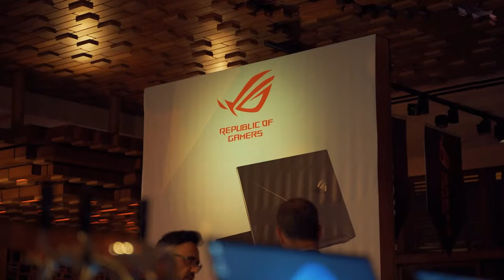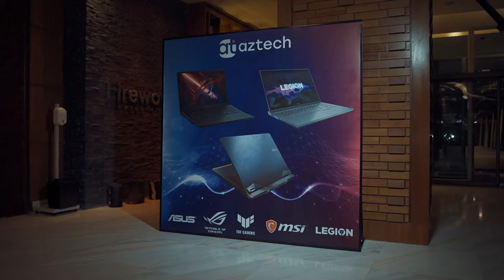Yeni modellərin təqdimatı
Aztech şirkəti 28 oktyabr 2021-ci il tarixində şəhərimizin ən gözəl və fərqli məkanlarından biri olan JW Marriott Absheron otelində yerləşən, "Fireworks Urban Kitchen" restoranında çox səmimi və fərqli ortamda 2021-ci ilin ən yeni modellərinin təqdimatını keçirmişdir. Şirkət rəsmi olaraq Azərbaycanda ASUS, LENOVO və MSI kimi dünya brendlərini təmsil edir və artıq 23 ildir ki, yerli bazarda özünəməxsus, mühüm bir yer tutur.

Ən yeni və müasir modellər tədbirdə iştirakçılara təqdim olunmuş, maraqlananlara yeni modellər və funksionallığı barədə geniş məlumat verilmişdir. Belə ki, MSI brendinə məxsus 2021-ci ilin IV rübündə təqdim olunmuş, ən yeni NVIDIA GEFORCE RTX3060, RTX3070 və RTX3080 videokartlarla təchiz olunmuş Creator Sword Raider Leopard və 2021-ci ilin ən yadda qalan, ən orijinal modeli olan GE76 RAİDER DRAGON EDİTİON

ASUS brendindən isə premium gaming seriyası hesab olunan ROG ZEPHYRUSS17, ROG ZEPHYRUSM16, buzines seriyanın ürəyi ZenBook modellərdən UX535, ultrabuk seriyasından isə VIVOBOOKPRO 14/15,

LENOVO brendindən isə ən yeni LEGION7 kimi yeni modellər tədbirdə göz oxşayırdı.

Gaming abu-havalı məkan, ən son texnologiyaların tətbiq olunduğu oyun noutbukları hər bir oyunçunun və oyun həvəskarlarının məhz ürəyindən xəbər verir.

Tədbirdə Aztechin əməkdaşlıq etdiyi partnyor şirkətlərin nümayəndələri, Baku Electronics, Kontakt Home, World Telecom, Irshad Electronics, Amazon Computers, NoteComp, Icomp, Myshop, Hypertech, Premier Computers, Cub MMC, Unitech iştirak etmiş və maraqlı müzakirələr aparılmışdır.

Tədbirin sonunda isə, qonaqlar üçün sürpriz, yəni dəyəri olmayan kiçik bir hədiyyə var idi:  İşğaldan azad olunmuş torpaqlardan məhdud sayda gətirilmiş dəyərli sovqat - ilk Kəlbəcər balı  qonaqları çox sevindirdi.

Bu təqdimat hələ çox 👍 danışılacaq!